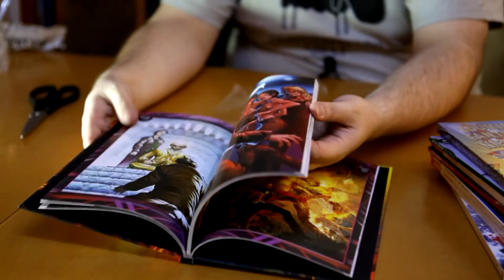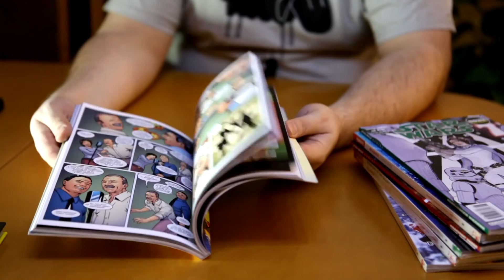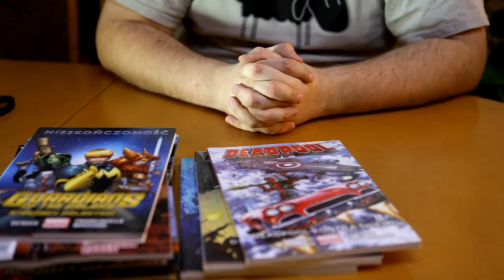Unboxing 9 komiksów z Egmontu w grudniu 2016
Odpudełkowanie kilku komiksów z Egmontu:
-Deadpool: Łowca dusz, tom 2,
-Deadpool: Dobry, zły i brzydki, tom 3,
-Deadpool - Deadpool kontra SHIELD, tom 4,
-STAR WARS KOMIKS nr 4/2016,
-STAR WARS KOMIKS nr 5/2016,
-STAR WARS KOMIKS nr 6/2016,
-Guardians of the Galaxy (Strażnicy Galaktyki), Nieskończoność, tom 3,
-Zdumiewający, fantastyczny, niesamowity Stan Lee,
-Doktor Strange - Początki i zakończenia.

Za muzykę do intra dziękuję Mike Music Strike!